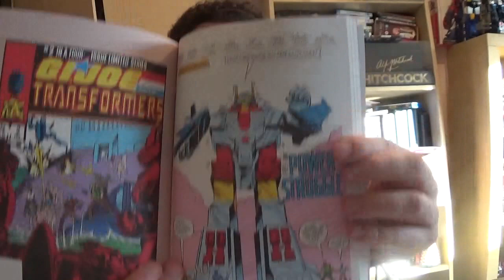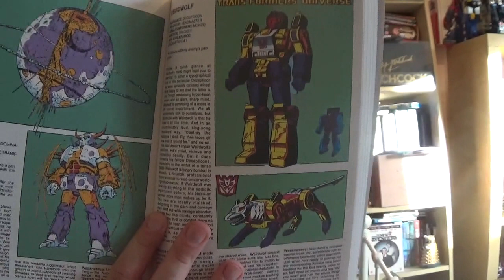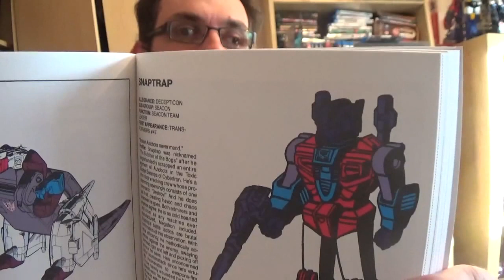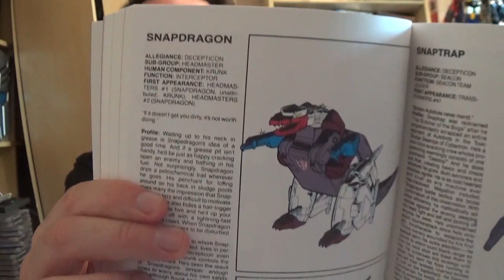IDW Transformers Classics Volume 8 Thoughts.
Over a decade after the first trade collections of the Marvel Transformers comic, the last trade to reprint uncollected American material is out. How does this long awaited chance to own the Transformers Universe series stand up?